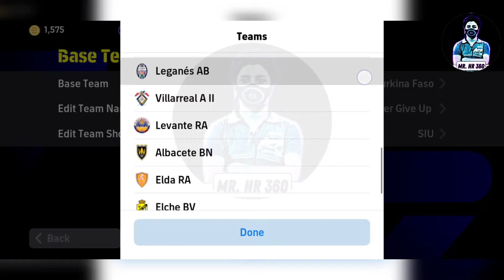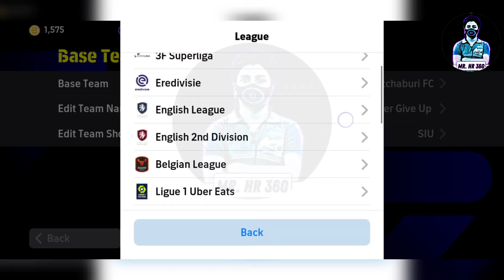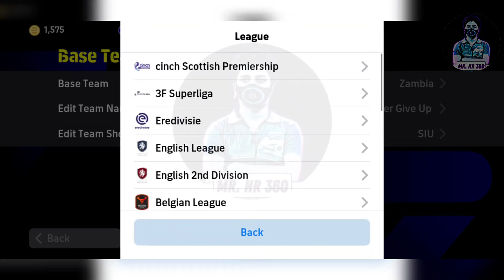Top 11 Best Formation To Reach Division 1 eFootball 2024 Mobile || 4132 Formation !?🤔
efootball 2024 mobile
efootball 2024
efootball 2024 best formation
pes 2024
best formation efootball 2024
efootball
quick counter best formation
4-2-4 still available
efootball 24
424 formasi efootball 2023
possession game
best formation
efootball 2022
efooball 2023
efooball
formation update
pes doctor
top 10 quick counter best formation
424 formation update
4222
4123
424
best playstyle
quick counter
efootball23
pes23
efootballmobile2023
efootball 2023 mobile controller settings
433
efootball mobile
efootball2023
4312
4213
manager review
efootball 2022 mobile
defense tips
attacking tips
4141
343
4-2-4 & 4-2-2-2 efootball 2024
top formation
3 amf formation efootball
424 formation
best football formation
424 formation efootball 2024
424 formation efootball 2024
football 2023
424 pes 2023
424 still available
top 10 best formation for quick counter
division1
3223
efootball2023mobile
efootball2023gameplay
4-1-2-3 formation for quick counter
4-2-4 formation in efootball new update
4222 formation
424 updated formation
424 formation in efootball 24
4123 formation efootball 2024
4213 formation efootball 2024
efooball formation
mr hr 360
424 football